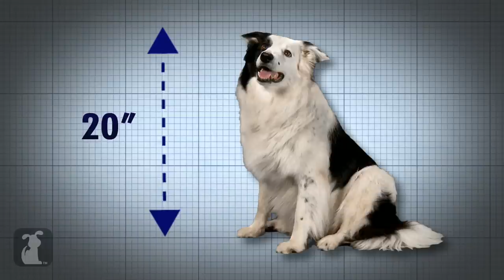Doglopedia - Border Collie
I'm a Border Collie.
Google+: gplus.to/thepetcollective"

Welcome to Doglopedia, your resource to learn all about different breeds! Here's a quick, fun overview of the Border Collie, hosted by ME, the Border Collie. That's right, this time I get to train you! Happy petting!